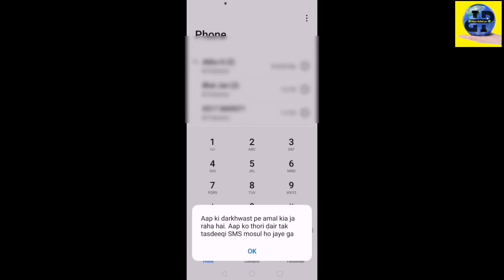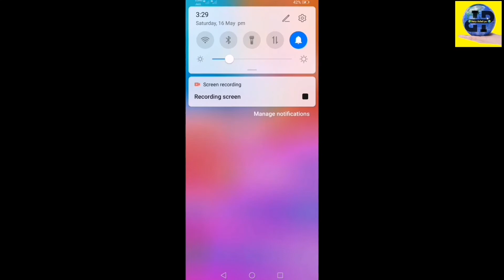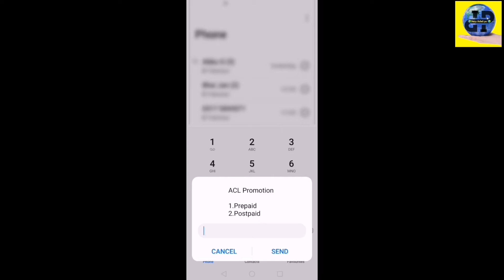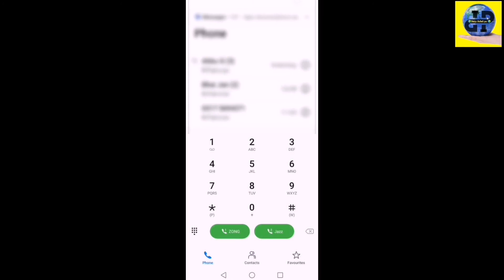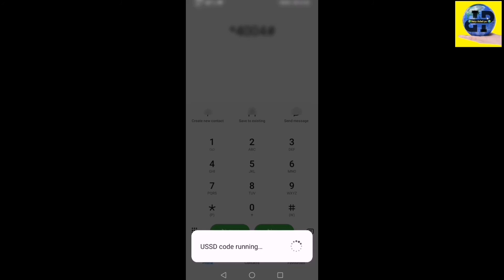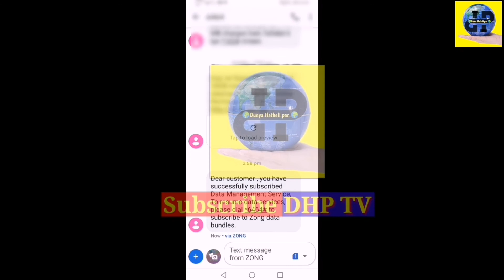How to save balance from Internet/انٹر نیٹ سے بیلینس کیسے محفوز رکھیں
We often have problem of losing balance when we switch internet on while we have what's app or Facebook package. This often happens when we switch on internet then the balance in our account vanishes and we didn't even Come to know. In this video I have told about complete procedure by which one can prevent his balance While switching on internet.
Here is complete description of how to save balance from Internet.